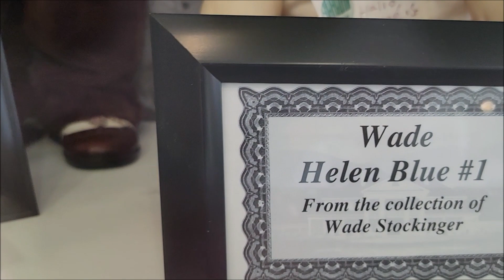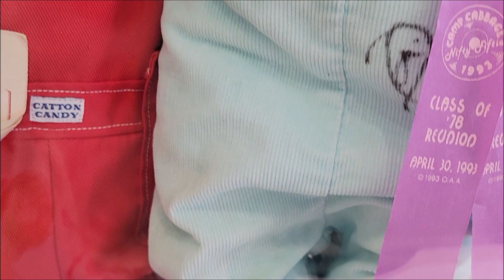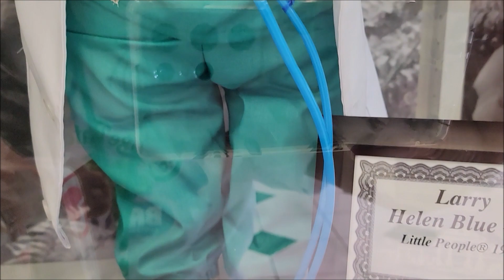BabyLand General Hospital 2022- Older CPKs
My videos are made for adults.  Back in May I went to BabyLand General Hospital in Cleveland, Georgia.  It is the home of the Cabbage Patch Kids.  I was so happy to be back and even happier to be with my Cabbage Patch Kid friends after being apart for so long.  My focus of the trip was to spend time with my friends.  I tried to take a lot of video, but I didn't get as much as I wanted. This is a short video of some display cases of the older babies in the front waiting room.  I do have another video of other areas of BabyLand.

I am an adult doll collector.  Growing up and having a family has not changed my love for dolls!  My videos are meant for other adults that enjoy dolls too.

You can see photos of my daughter ShabbyCheyBaby's reborns on her Instagram account.